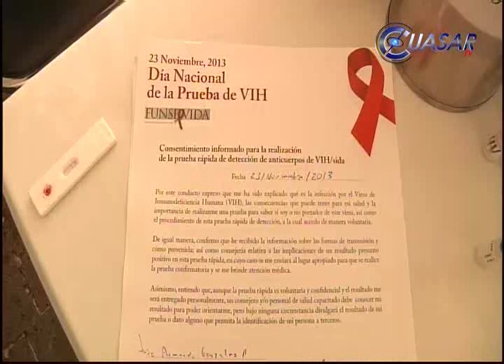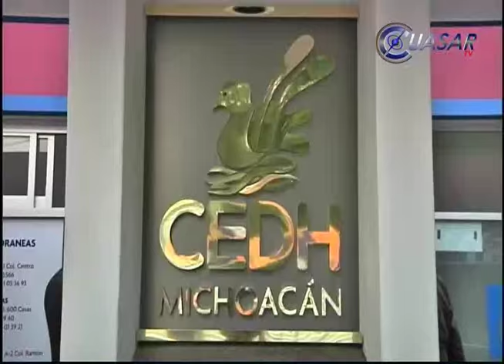Noticias de Michoacán, CuasarTv 28 de Noviembre del 2015